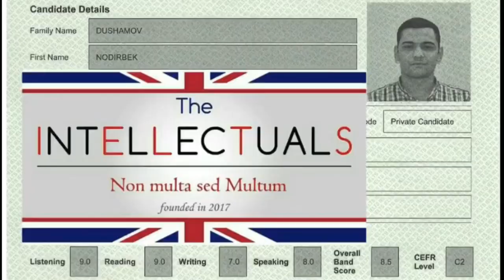Interview with Nodirbek Dushamov, a 20-year-old Intellectual who has recently got 8.5 (2nd attempt)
He has taken CD IELTS the results of which are announced within ~5 days. His first score was 8.0.
Interesting fact: before his first test, he accidentally broke his right leg, and then he broke his left leg before the second test.
P.S. I guess we all know the expression ‘Break a leg’